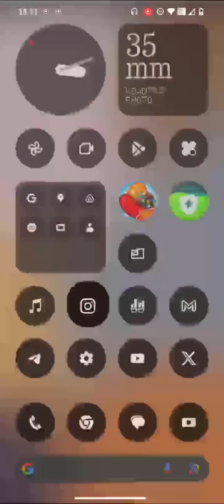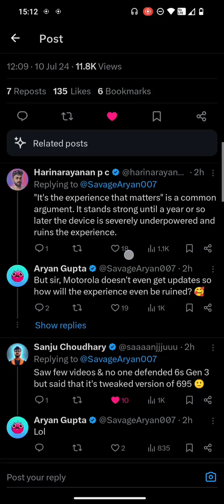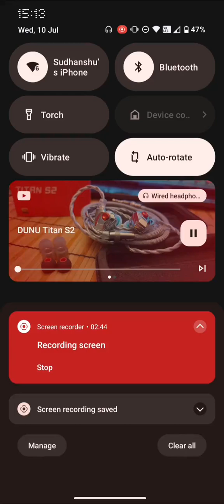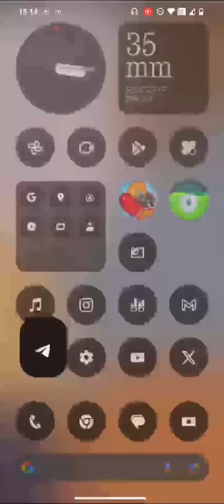CMF Phone 1 App Speed test 🔥